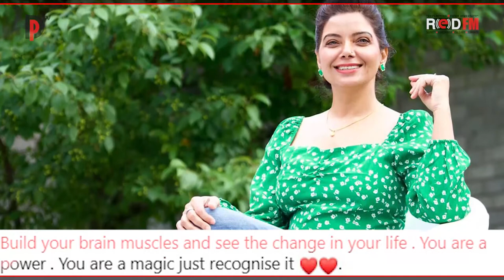ਸ਼ਬਦਾਂ ਤੇ ਲਹਿਜ਼ੇ ਦੀ ਮਲਿਕਾ ਸਤਿੰਦਰ ਸੱਤੀ ਦੱਸ ਰਹੀ ਹੈ, ਕਿਵੇਂ ਕਰੋ ਆਪਣੇ ਡਰ ਦਾ ਟਾਕਰਾ